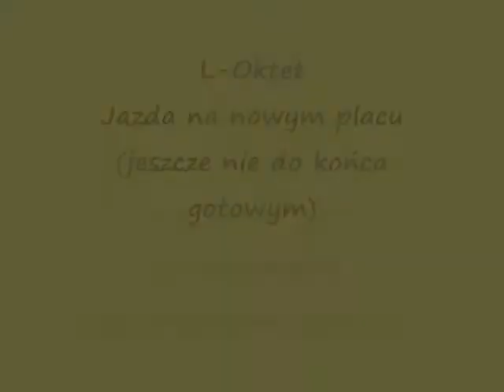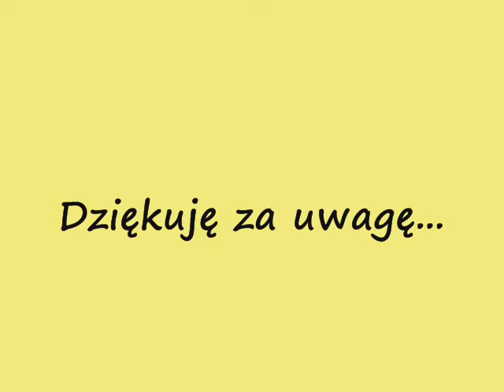Oktet - jazda na nowym placu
Plac jeszcze nie do końca gotowy (ma być piaskowa nawierzchnia i ogrodzenie), ale fajnie było go potestować :)